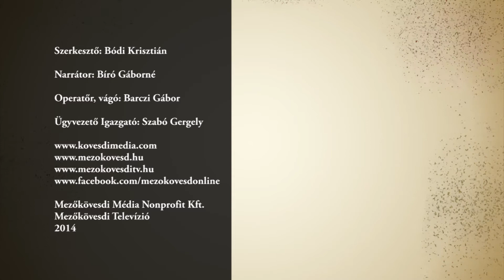Tovább szépül a főutca